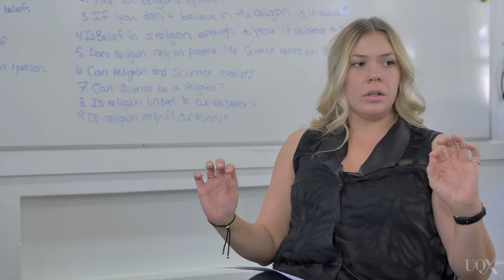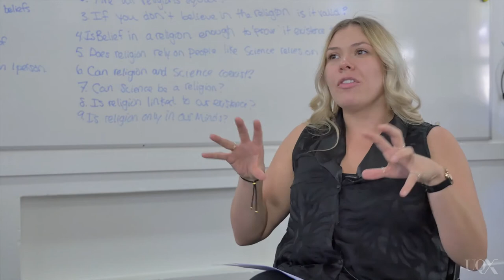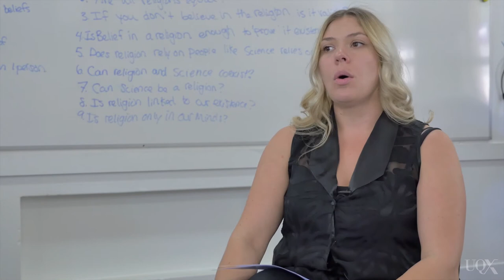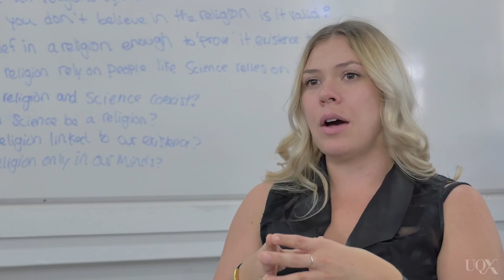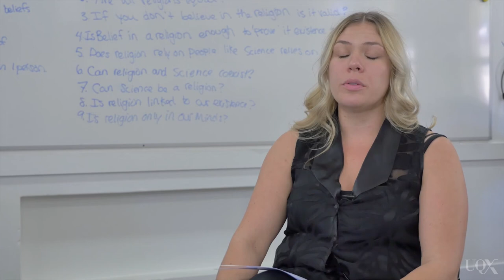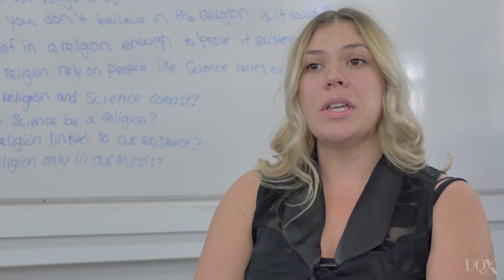UQx LEARN034 Morgan Stebbings Interview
.LEARN034 Morgan Stebbings Interview